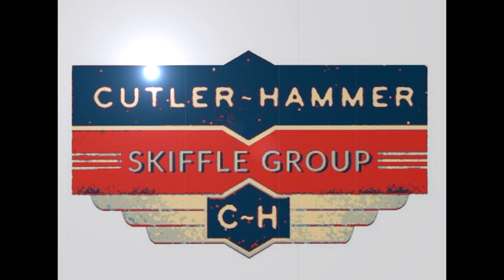Cutler Hammer Skiffle Group - Jilted John (Gordon is a Moron)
Cutler Hammer Skiffle Group... You name it, we'll skiffle it! Today we are doing Jilted John's classic one hit wonder... Jilted John (Gordon is a Moron)